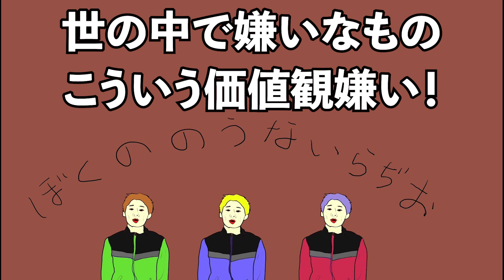【週１ラジオ】世の中の嫌いなもの こういう価値観嫌い！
どーもラジオ好きの底辺Youtuberです。
本日のトークテーマは
「世の中で嫌いなもの　こういう価値観嫌い！」です。
僕はひねくれものです。
嫌いな価値観が色々あります。

【僕の脳内チャンネル】
このチャンネルでは、僕の脳内をお見せしています！
週に1回のラジオ配信も始めました！　ぜひ再生リストをご覧ください！

もう1つのチャンネルはこちら！